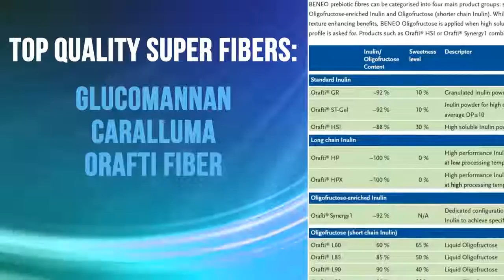Skinny Body Care Skinny Body Care SkinnyBodyMax